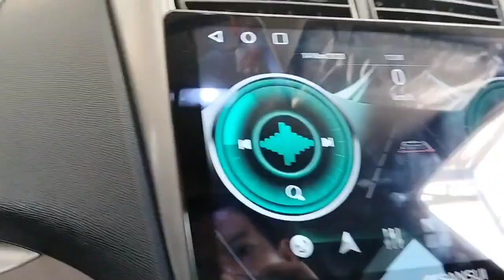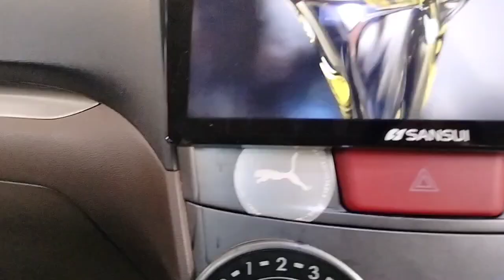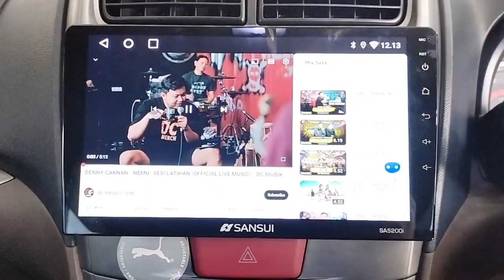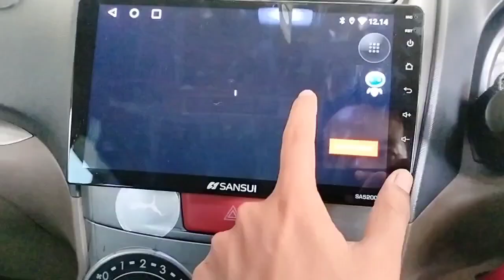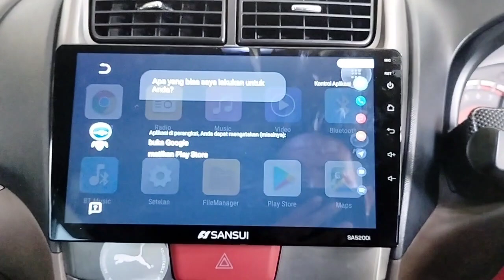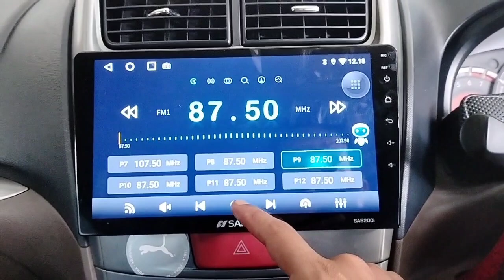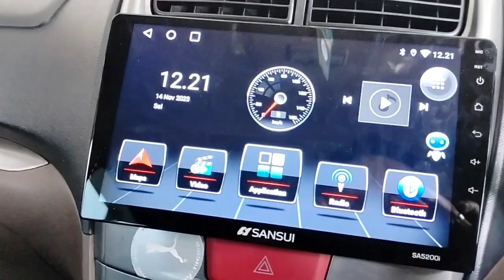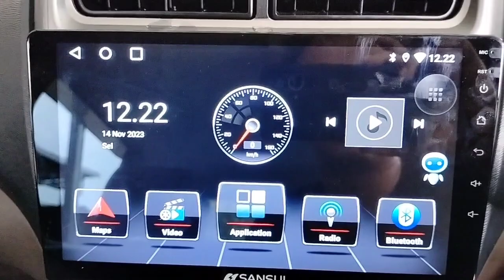PASANG HEADUNIT ANDROID SANSUI SA5200i 9 INCH UNTUK ALL NEW AVANZA XENIA VELOZ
HEAD UNIT MOBIL MURAH TERBAIK